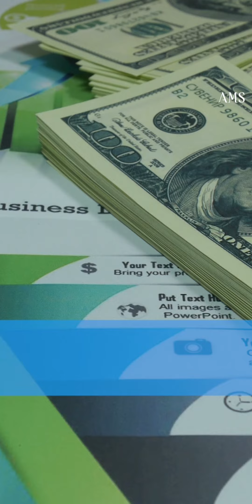រៀនសូត្រពីជោគជ័យរបស់ Bezos អតីតបុគ្គលិក Amazon កសាងបានអាជីវកម្មថ្មីតម្លៃរាប់លានដុល្លារ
ស្ថាបនិកក្រុមហ៊ុនលក់អនឡាញធំបំផុត និងល្បីបំផុត Amazon លោក Jeff Bezos និងដំណើរជីវិតជោគជ័យរបស់លោកបានក្លាយទៅជាមេរៀនសម្រាប់មនុស្សជាច្រើនលើសកលលោកយកមករៀនសូត្រ និងយកមកលើកទឹកចិត្តខ្លួនឯងក្នុងវិថីដើម្បីក្លាយទៅជាសហគ្រិន ប៉ុន្តែមួយក្នុងចំណោមនោះគឺជាលោក Nipun Mehra ដែលធ្លាប់ជាមនុស្សស្ថិតនៅជិតកំពូលបុរសរូបនេះបំផុត។

👉 ដើម្បីទទួលបានវីដេអូថ្មីៗ
លោកអ្នកអាចចុចនៅលើ Link ខាងក្រោម 👇👇